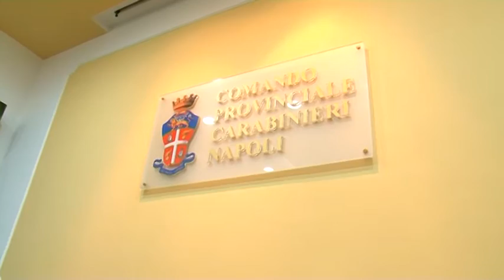Mugnano (NA) - Botti illegali, sequestrate bombe carta a forma di babà -2- (18.12.14)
- Mugnano di Napoli. I carabinieri della stazione di Mugnano di Napoli hanno arrestato un 61enne responsabile di detenzione illegale di materiale esplodente.

Perquisendo la casa dell'uomo, già noto alle forze dell'ordine, i militari hanno trovato tre quintali di botti e fuochi di quarta e quinta categoria.

Sul posto sono stati fatti intervenire gli artificieri antisabotaggio del comando provinciale di Napoli che hanno provveduto alla catalogazione e al trasporto in sicurezza del materiale pericoloso, nel quale spiccano bombe carta di fabbricazione artigianale a forma di uno dei dolci tipici napoletani: il babà. (18.12.14)